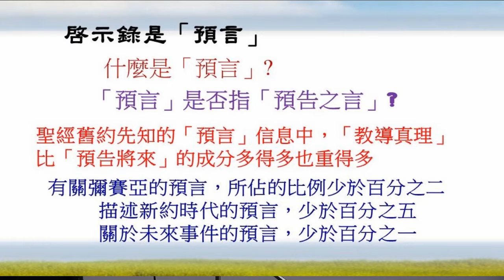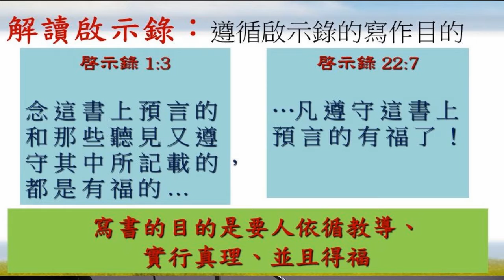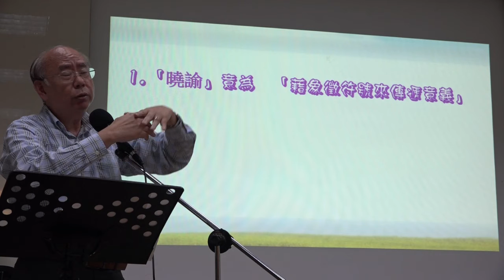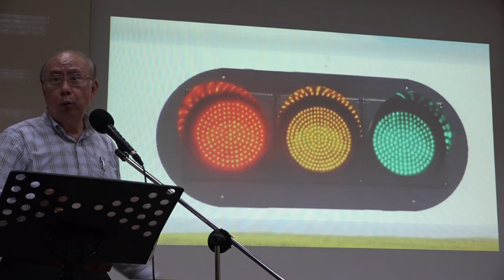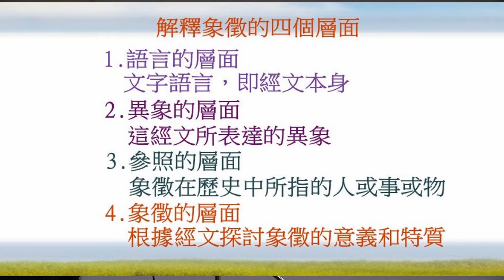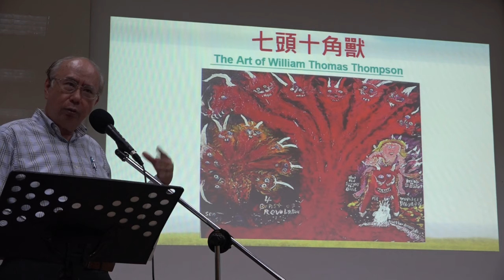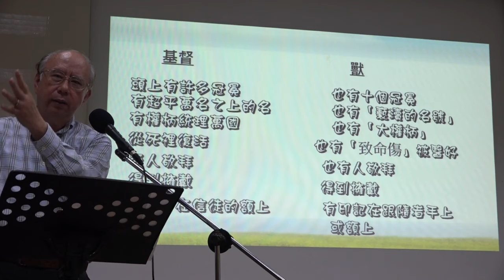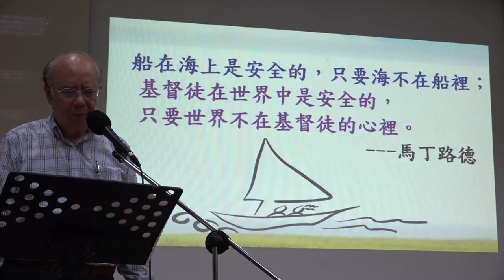2021.05.05啟示錄沒你想像的那麼難